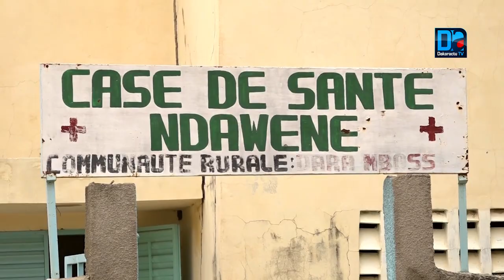Dara Mboss : Le maire répond à l'appel " Zéro déchet" en offrant du matériel de nettoiement aux